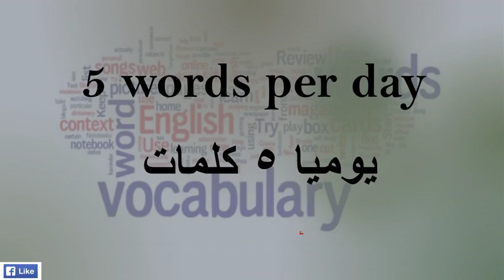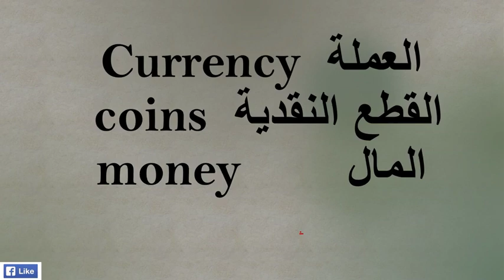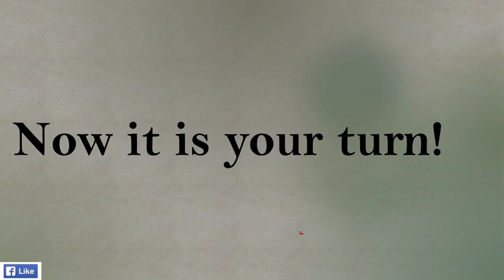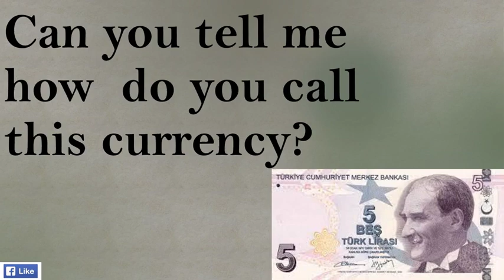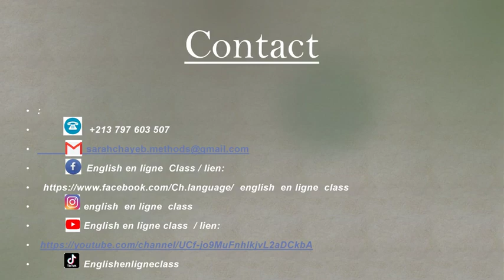english en ligne class.التحدي العشرين .العملات . currencies